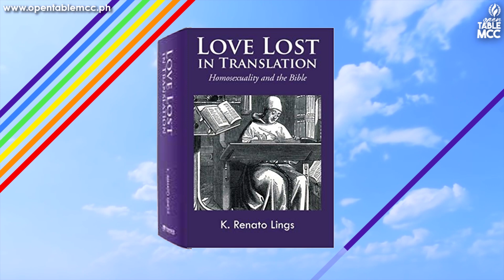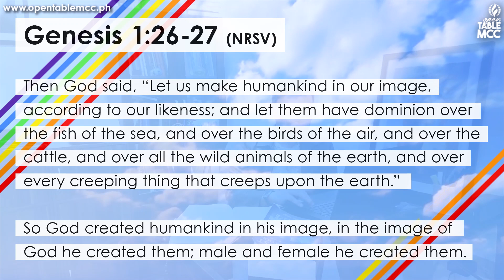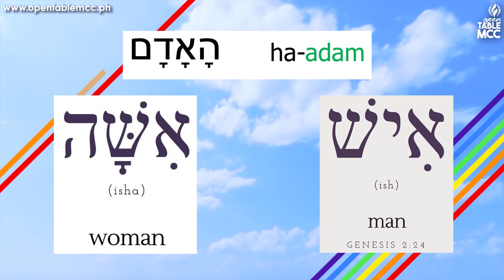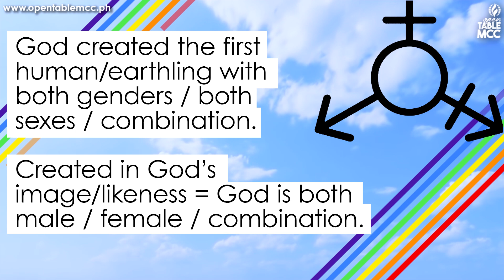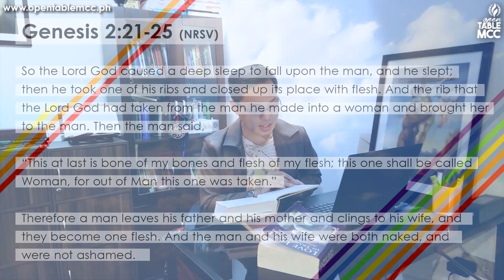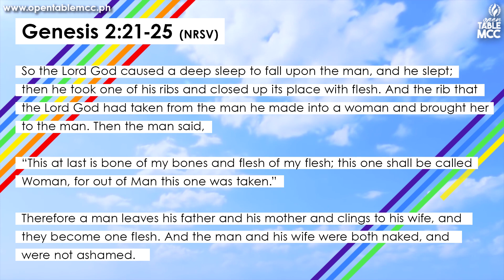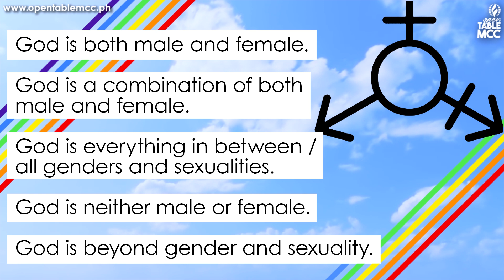Homosexuality is NOT a Sin: The Androgynous Adam | Filipino | 2/5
"Homosexuality is NOT a Sin" is our 5-part series that aims to have a progressive and critical approach to Scripture. Hosted by Open Table MCC - Metropolitan Community Church - we are one of the few progressive churches here in the Philippines that welcomes, accepts, and celebrates the LGBT+.

ONLINE WORSHIP SERVICES
Worship with us online during the LIVE premiere every Sunday at 4PM:

PODCAST
You may also listen to the preaching / message, available via our podcast:

If you believe in the ministry of Open Table Metropolitan Community Church, you are more than welcome to give what you can.

VOLUNTEER
Open Table MCC is always looking for committed volunteers for our church community that has a welcoming ministry for the LGBT+. We're looking for singers, musicians, writers, multimedia personnel, and graphic artists who can contribute to our ever-growing ministry.

Open Table MCC is a church in Mandaluyong, Metro Manila, Philippines, that has a welcoming ministry for the LGBT+ (Lesbian, Gay, Bisexual, Transgender, Queer).